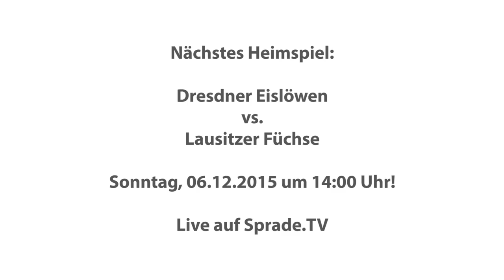Vorschau auf den 23. und 24. Spieltag der DEL2 | Dresdner Eislöwen | 03.12.2015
Vorschau auf die Spiele

23. Spieltag:
Eispiraten Crimmitschau vs. Dresdner Eislöwen

24. Spieltag:
Dresdner Eislöwen vs. Lausitzer Füchse

mit Thomas Popiesch, Dirk Rohrbach und Steven Rupprich